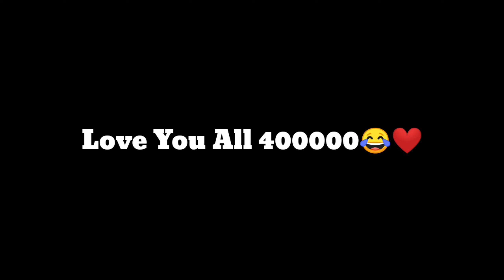𝗪 𝗜 𝗟 𝗗 ☔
99 likes ? ❤

Tags 🏷 : Ignore
Ненужные теги:
free fire onetap headshot trick mobile handcam,
free fire one tap headshot trick,
free fire onetap headshot config file tamil,